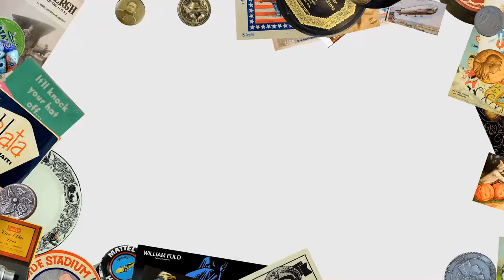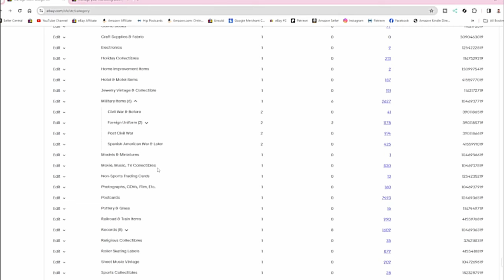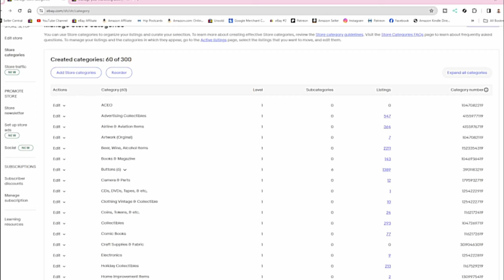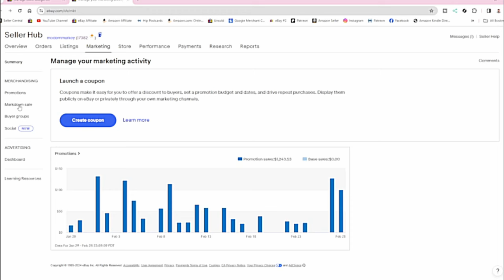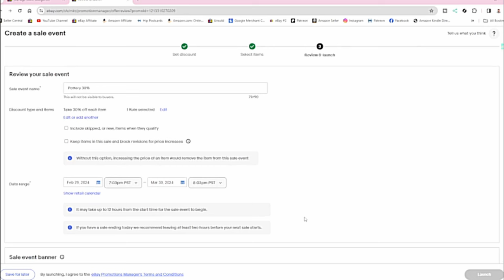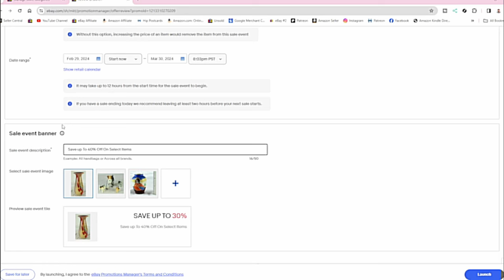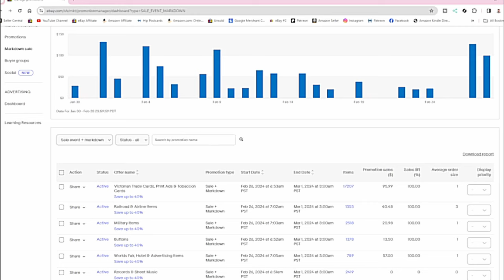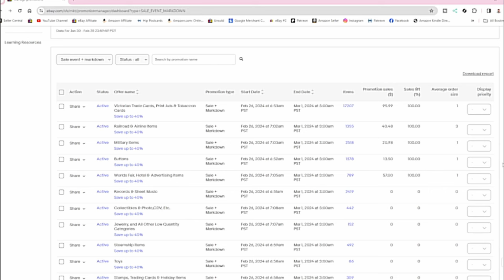How To Run The Best Most Successful Sale On eBay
Some of the Mailing Supplies We Use:
2" Table Top Tape Dispenser
2” Tape For Dispenser Above
6" X 9" poly mailing bags
10” X 14” & Larger Poly Mailing Bags